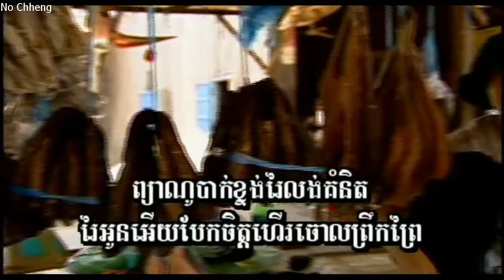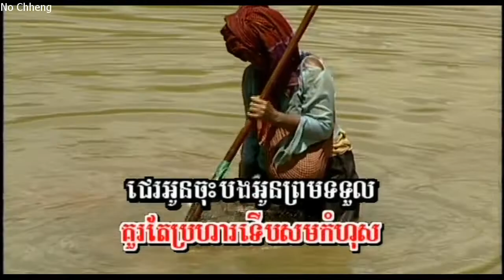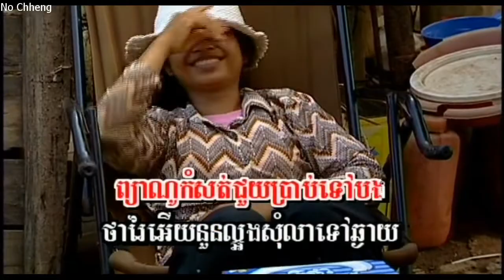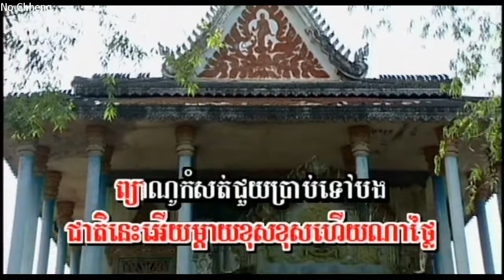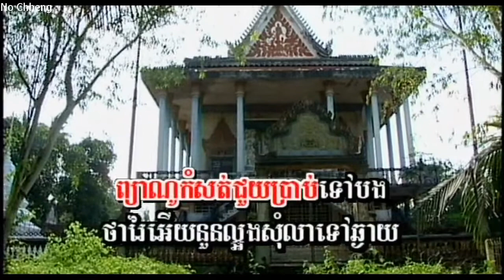សំឡេងរៃមាស សួន ចន្ថា Som leng rey meas